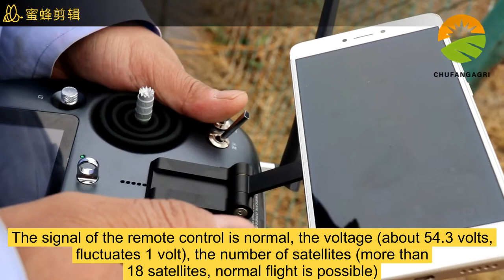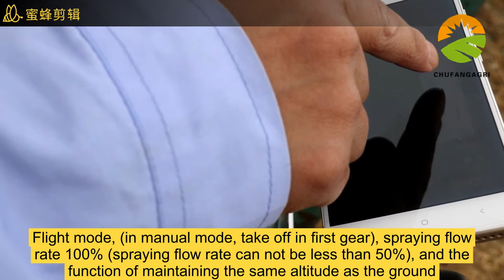6.Chufangagri Agri Assistant software interface introduction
The video shows an Introduction to the software interface of Agri Assistant.

Want to fly an agricultural drone. It's not difficult,
Be attentive, we are willing to teach you all the techniques.